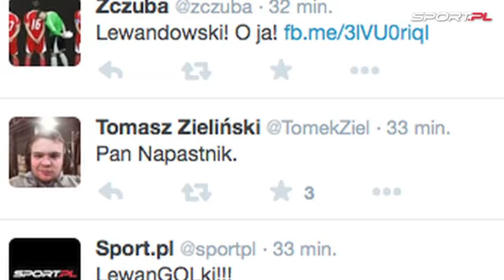Twitter po Bayern-Borussia: Robben nie wpuszcza Lewandowskiego do auta [Sport.pl]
W hitowym meczu Bundesligi Bayern Monachium pokonał Borussię Dortmund 2:1. Drużyna gości znalazła się po tym meczu na miejscu barażowym. Jedną z bramek strzelił swojemu byłemu klubowi Robert Lewandowski, co oczywiście nie umknęło komentującym na Twitterze. Zauważyli oni również pewną przypadłość Arjena Robbena. Holender niezbyt chętnie podawał w tym spotkaniu do polskiego napastnika, nawet jeśli ten znajdował się w lepszej od niego pozycji.